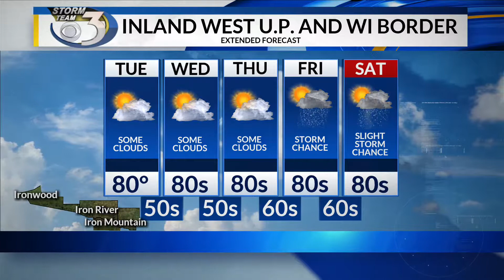LOCAL 3 TUESDAY'S WEATHER FORECAST 7/23/2019